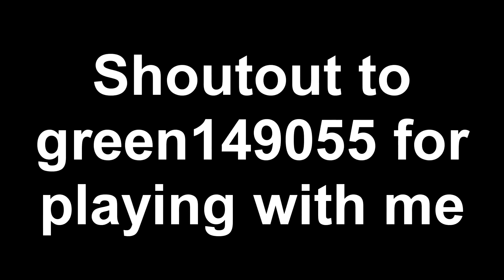[Wild Revolvers] Kagome enters Wild Revolvers | "Try This"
Hello, Robloxian, Sheriffs, and Cowboys.

Kagome here and I entered the Wild Revolvers. The game was fine and all, the gameplay was also okay as well. However, I really don't understand why playing in Third Person is more easier than playing First Person. Hell, you can easily peek behind cover without letting your body being exposed but that just made the gameplay more easier.

So, I decided to take the hardway: You will do have shorter wideview, more blindspots than being in Third Person, slightly more precision-required accuracy, and more skill-based shooting. I've seen other YouTubers play this, but all I see in this game are freshly and new six-shooters. My CS:GO's R8 skills and practice have finally paid off.

Play Wild Revolvers!

Shout out to green149055